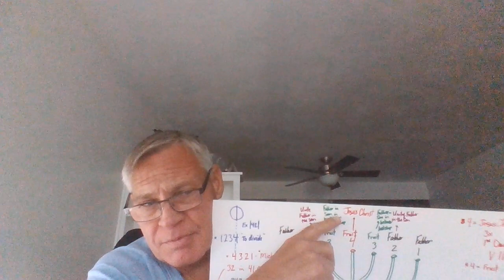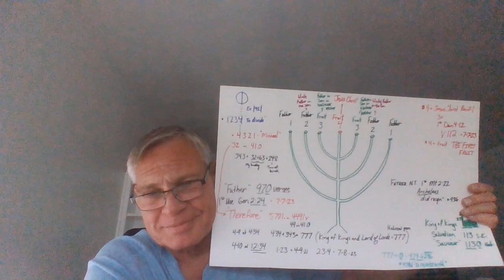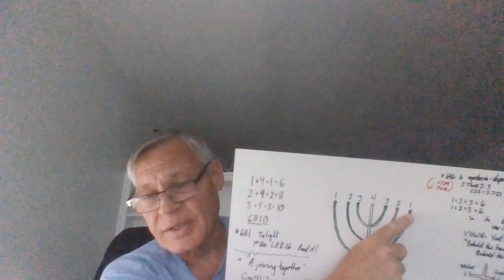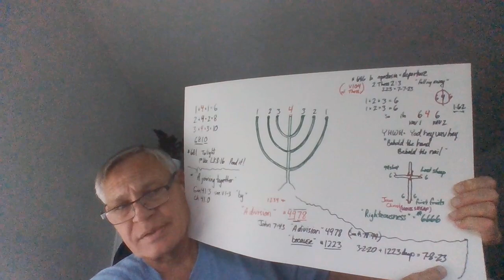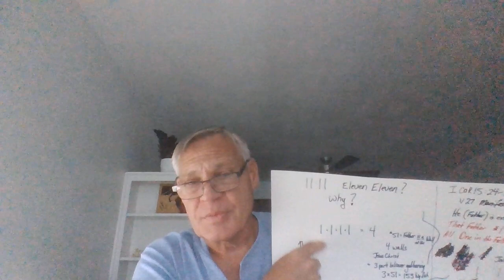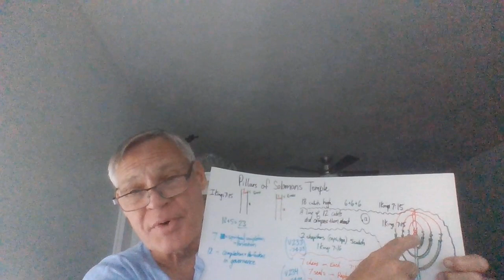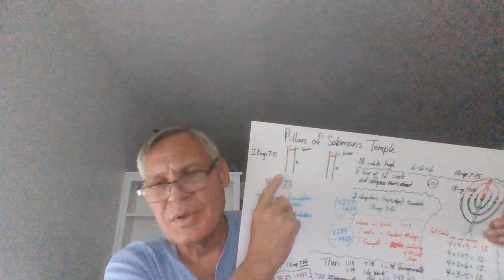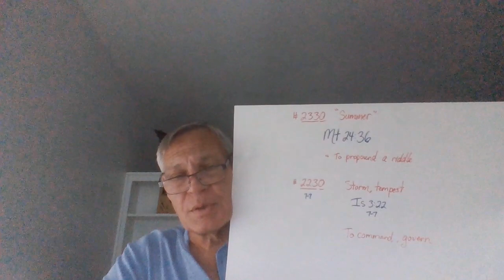DIVINE WISDOM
Our Father continues to add new wisdom to what has been given previously